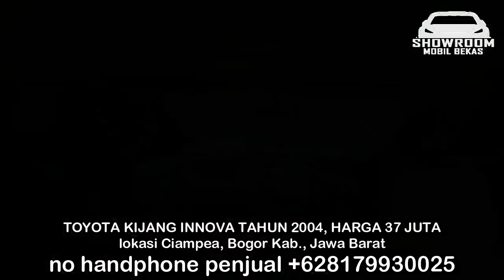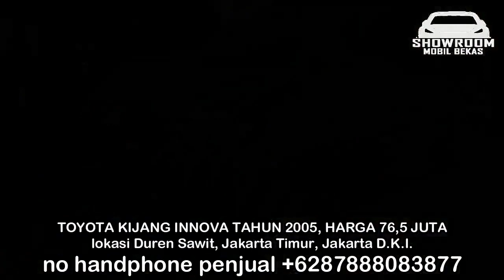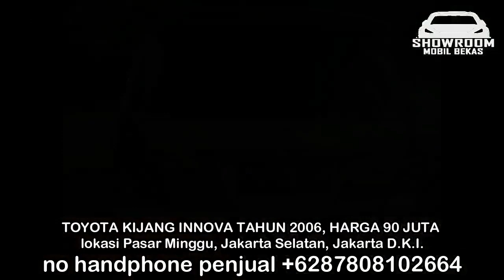MURAH DAN VIRAL BERKAH MOTOR !! HARGA MOBIL BEKAS KIJANG INNOVA TAHUN 2004 - 2006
1. TOYOTA KIJANG INNOVA TAHUN 2004, HARGA 37 JUTA

2. TOYOTA KIJANG INNOVA TAHUN 2005, HARGA 76,5 JUTA

3. TOYOTA KIJANG INNOVA TAHUN 2005, HARGA 80 JUTA

4. TOYOTA KIJANG INNOVA TAHUN 2005, HARGA 82 JUTA

5. TOYOTA KIJANG INNOVA TAHUN 2006, HARGA 89 JUTA

6. TOYOTA KIJANG INNOVA TAHUN 2006, HARGA 90 JUTA

TERIMA KASIH